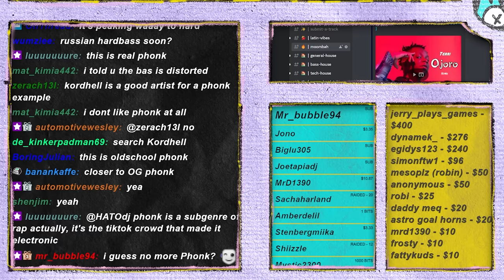I tried some PHONK BANGERS again and then this happened.. || HCDS 88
In HATO's Crate Digging Show (HCDS) 88 we find some crazy bangers and also tried some Phonk again..

***TRACKLIST
Thanks to ROAN :)

00:00 - Intro
01:18 – Tiësto - 1035 (ft. Tate McRae) (Jurgs Remix) [Radio Edit]
02:53 – B-founder - Paranoia
03:57 – Tony Romera - I Can't
05:41 – Habstrakt & Roderick Porter - Outer Space
08:07 – A-Lectro & Virox - Voy Donde Quiro
09:39 – Terri - Ojoro (DopeBoii & RudeBoi Remix)
11:19 – LXST CXNTURY - ODIUM (ft. Kingpin Skinny Pimp)
12:23 – Jake OHM - Beat Them Down
12:42 – WiFiGawd, GAWD - Outside
13:12 – KSLV - Override
13:34 – Zonderling - Tunnel Vision (Don Diablo Edit)
14:24 – Wheeto - Lazerbeams
16:10 – HI-LO x Eli Brown - Industria
17:12 – David Guetta & Becky Hill & Ella Henderson - Crazy What Love Can Do (Öwnboss Remix)
18:27 – Nia Archives - Baianá
19:34 – Culture Shock - Bunker
20:56 – Kill The Noise - Brain Damage (Teddy Killerz Remix)
22:32 – Scarra - Execute
24:04 – Anderex & Mutilator ft. Disarray - Twin Turbo